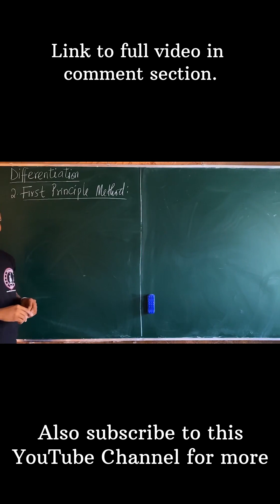First principle Method of Differentiation Explained.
This video teaches how to solve calculus differentiation problems with the use of the First Principle method.

Watch to learn the second method of Differentiation known as First Principle Method.

Get more content on how to find the derivate of y= √x using first Principle here: